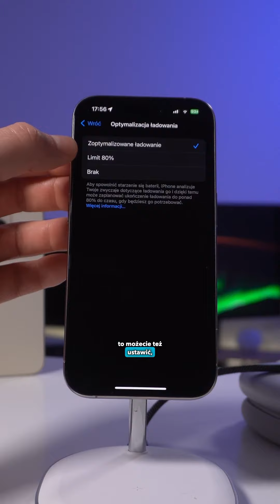czy można ładować iPhone przez całą noc? oczywiście! 📱🔋